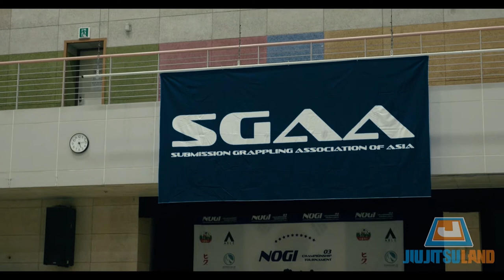SGAA 노기 Super Fight - 마크 부죠빅 하이라이트 (Mark v 김재웅)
SGAA 스가 노기 시합 슈퍼파이트 Mark Vujovic v 김재웅 하이라이트 동영상입니다!

서면역 7번 출구(도보 2분 거리, 롯데백화점 후문 도보 1분)에서 체육관으로 쉽게 찾아 오실 수 있습니다. 관심있는 분들은 수업시간에 맞춰서 언제든지 방문해주세요!

Jiu Jitsu Land is the premiere Brazilian Jiu Jitsu training center  in Busan: located within a 3 minutes walk from Seomyeon station! Please check our website for more information.